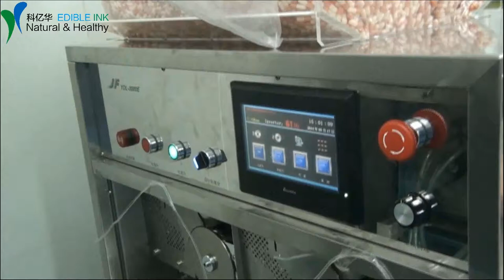Empty capsule printing machine and edible ink from China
edible gravure ink with FDA, SGS, CFDA,  safe, colorful, Chinese factory.
empty capsule printing machine with factory price, CE.